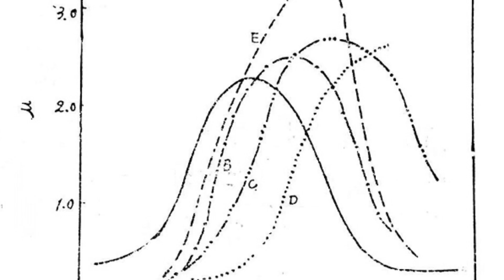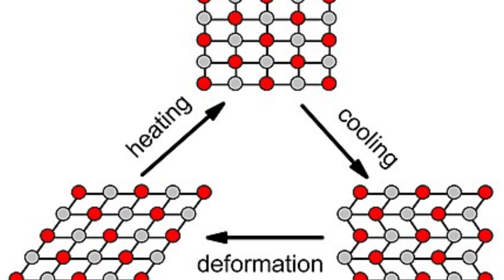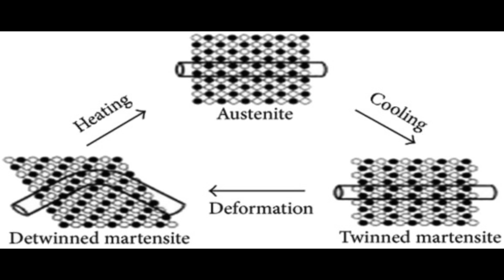Superelastic Tires | 超弹性轮胎